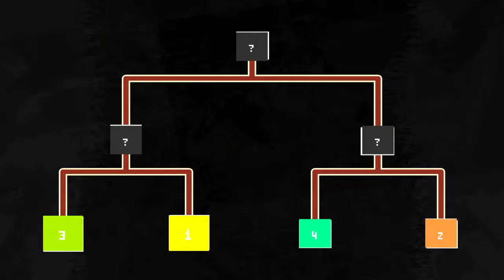Nidhogg match 1